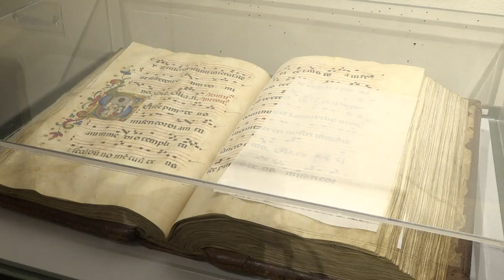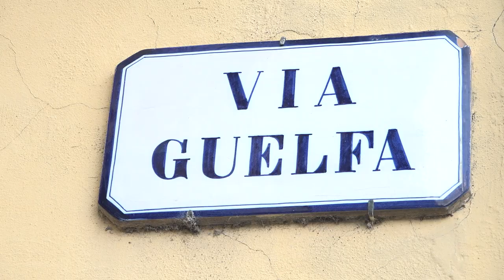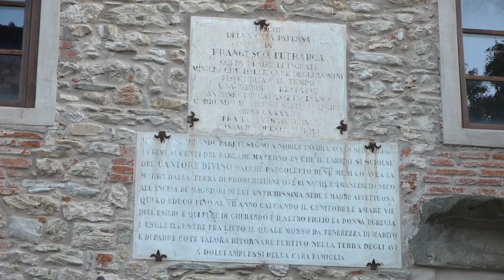Viaggio nel Valdarno: alla scoperta di Figline-Incisa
Prosegue il nostro speciale dedicato ai luoghi e alle tipicità dell'area metropolitana di Firenze. Marco Gargini ci porta alla scoperta del Valdarno tra storia, cultura e ambiente